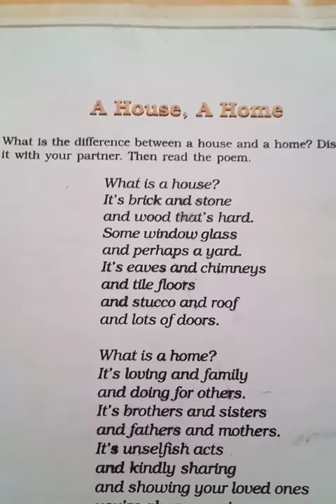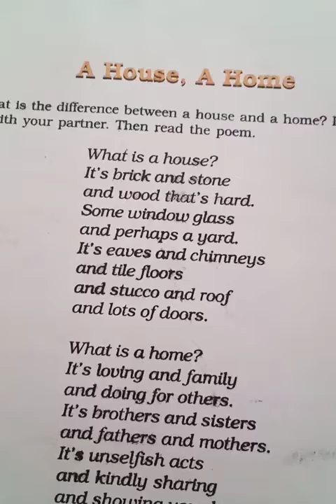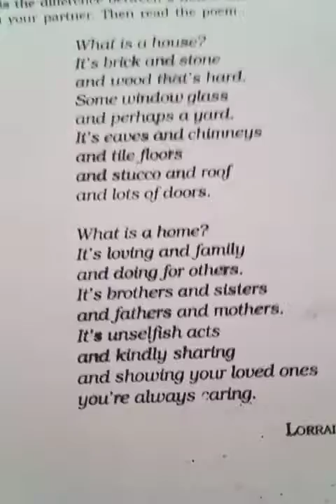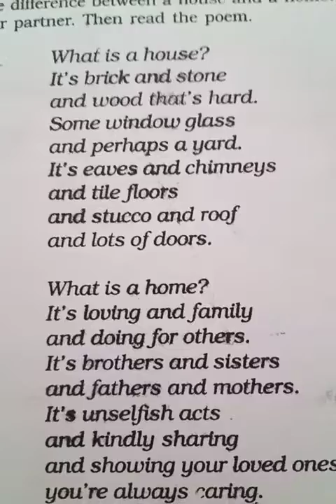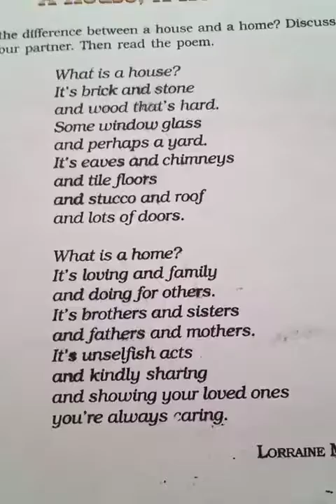Poem A house A home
Class 6th poem A house A home